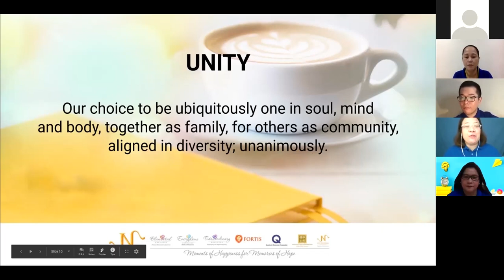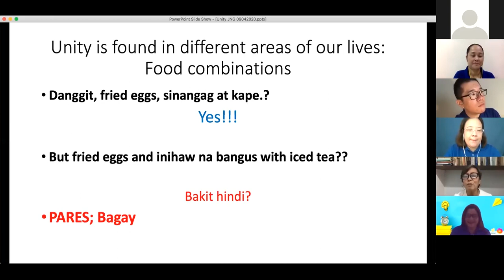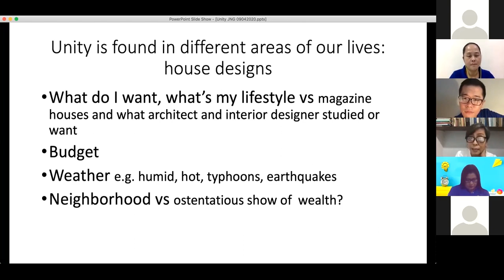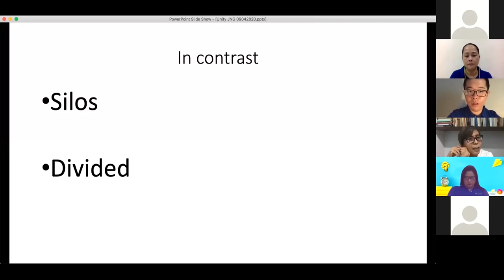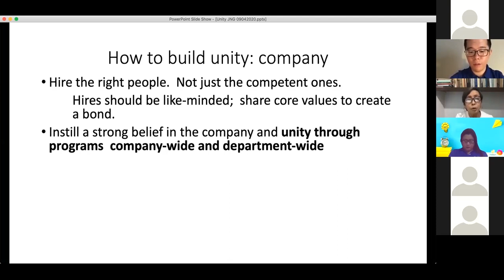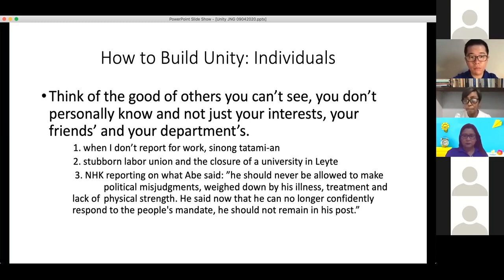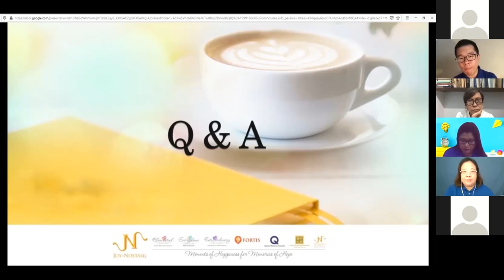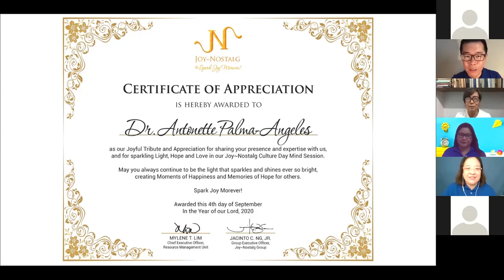Joy~Nostalg Mind Session - Unity: Now More Than Ever (With Dr. Antonette Palma-Angeles)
The Mind Session is a segment in our Culture Day that seeks to impart valuable lessons and insights that can allow further growth and enhancement in each professional and personal character.

Today, our guest speaker was Dr. Antonette Palma-Angeles whose topic was “Unity: Now More Than Ever.” She discussed how Unity, or working together as one in harmony, is relevant in helping a company achieve profitability, efficiency, survival as well as kindness and compassion among its members.

Dr. Tonette mentioned that hiring like-minded people, instilling a strong belief within its members, communicating constantly, and creating rituals and structures that make people work together in adversity are great ways to build unity in an organization.

Unity is being empathetic towards other people - even to those that we do not personally know or see. “Makiramdam,” “Makiramay” and “Makisama” are Filipino words that encourage us to be united with our community, bringing us success and in the long run, kindness into our lives.